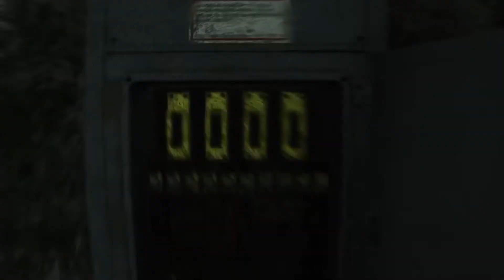NIGHTMARE FUEL - The Evil Within 2 - Nightmare Run - Part 5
I know I recently finished The Evil Within on the channel but now it's time for the Nightmare run. Going for the platinum. So welcome to NIGHTMARE FUEL.

If you want to see see a blind play through of The Evil Within 1 and 2, check out the links below or the end screen elements.

Track: Drag me to hell